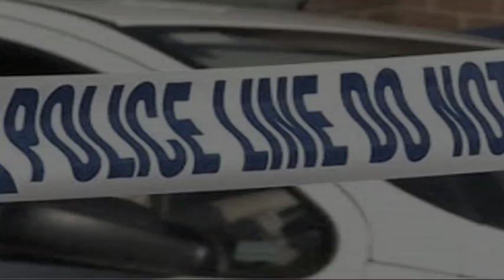DUP 2011 Election Broadcast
The second election broadcast by the Democratic Unionist Party for the 2011 Assembly and Council elections.